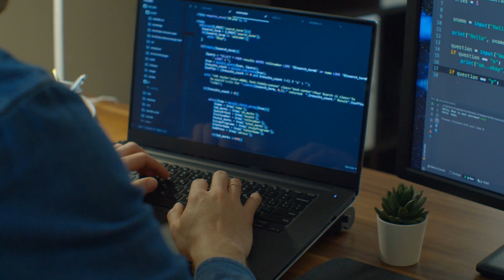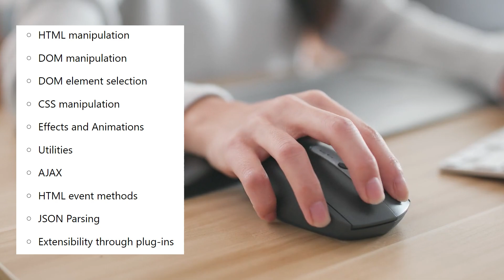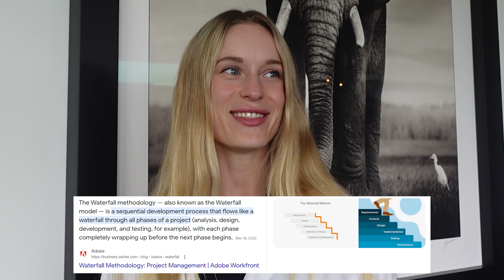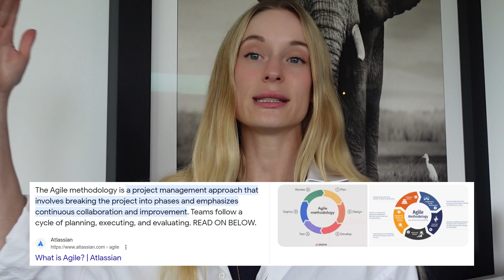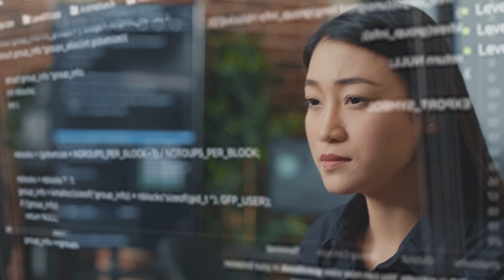4 Outdated Technologies I WOULDN'T Learn in 2023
Hi friends! In this video I am diving into 4 technologies I wouldn't learn from scratch in 2023. Keep in mind, these are personal preferences and will look different based on where you career is headed. It is fun to look back on programming languages and other technologies that maybe at one time were very popular but over time new technologies take over. This is just my take based on where the industry is heading and the opportunity cost of investing time into legacy technologies versus emerging ones. Enjoy!

// My Story

4 Outdated Technologies I WOULDN'T Learn in 2023